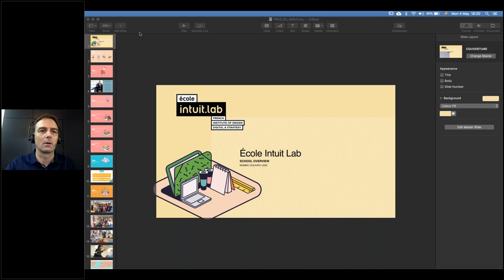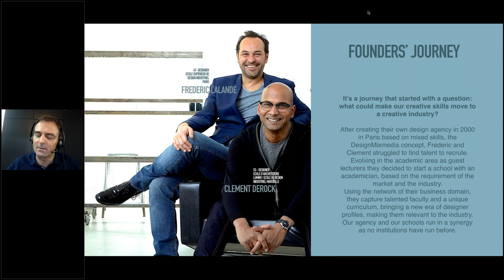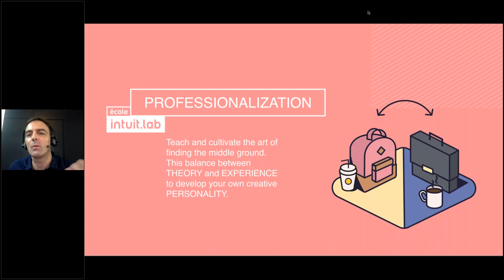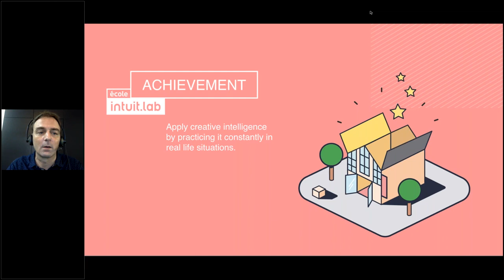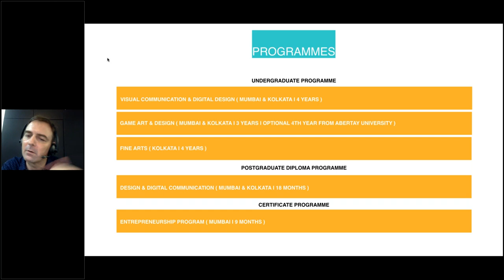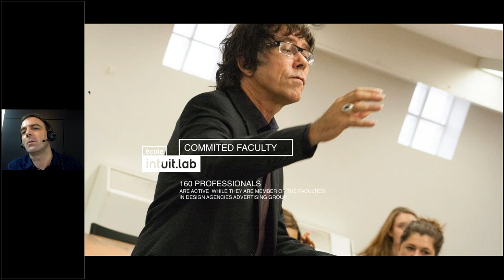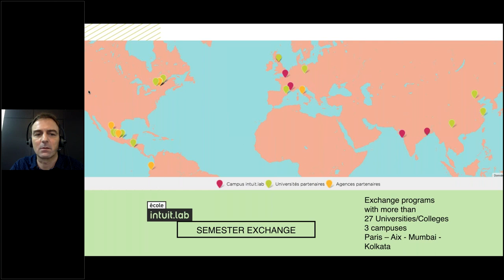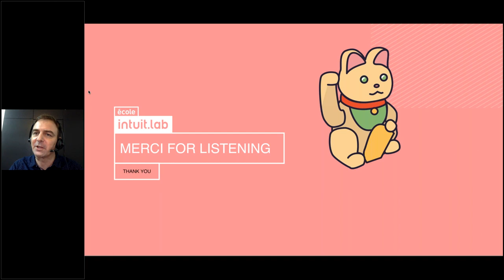E- Meet your School - Ecole Intuit Labs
Choosing a Design or Fashion school is a tough decision. We at DQ Labs understand and our doing our bit to make this easier for you.

E-Meet your School is an initiative by DQ Labs to get students the opportunity to e-Meet the representatives of the top schools across the country.

You will get to meet Provosts, Directors, Department Heads, Past Students, Current Students etc. depending on each school.

Yan Garin from Ecole Intuit Labs spoke about Ecole Intuit Labs
ideology, courses offered, faculty, placements, fee structure, admission process etc.